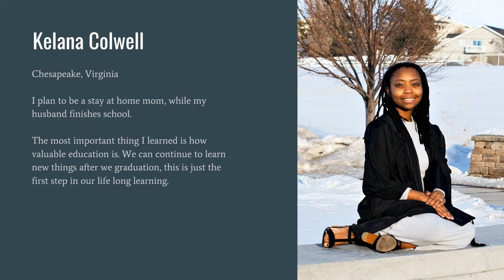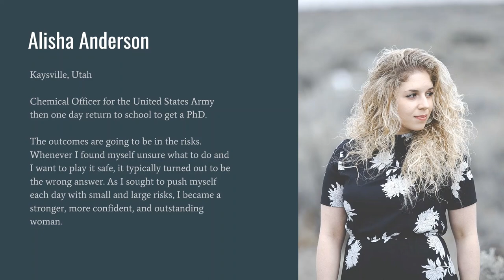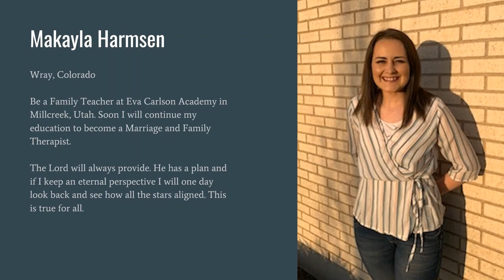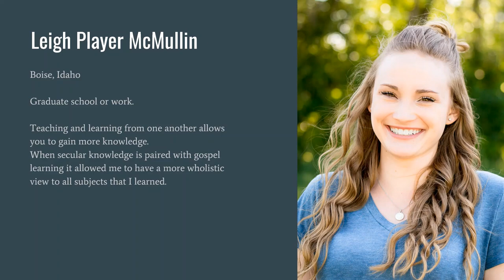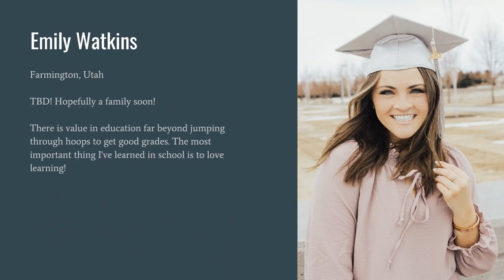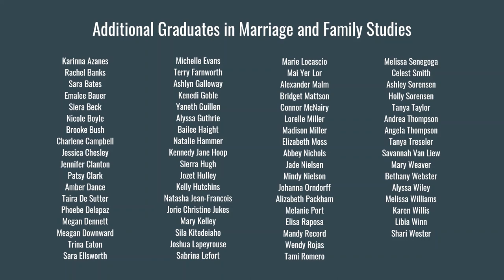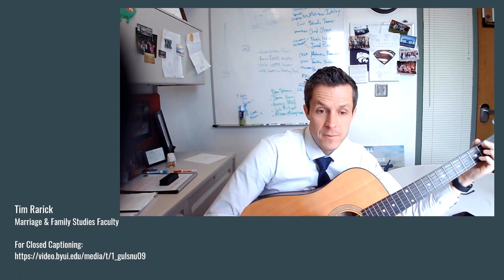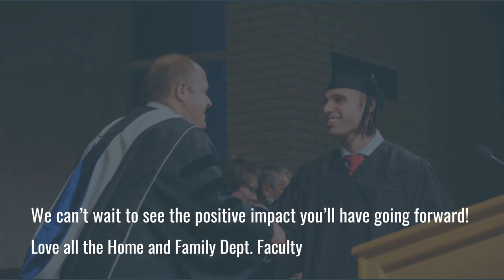Home and Family Dept Convocation Winter 2021